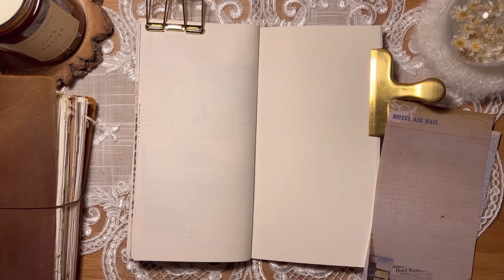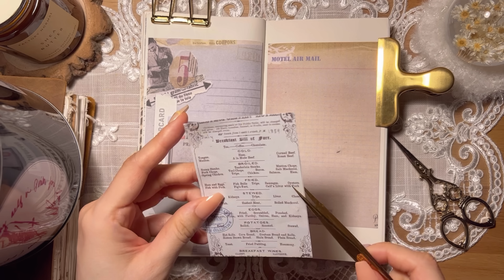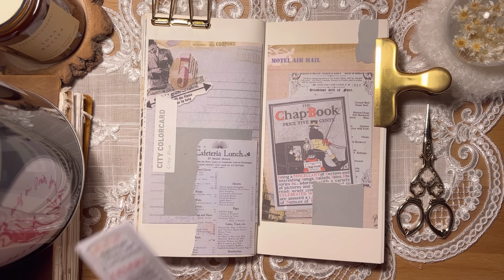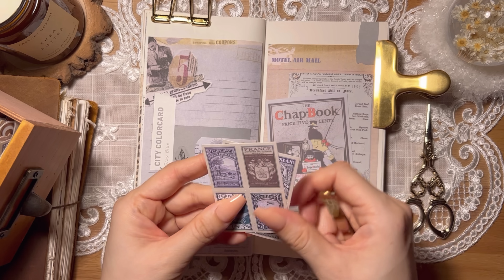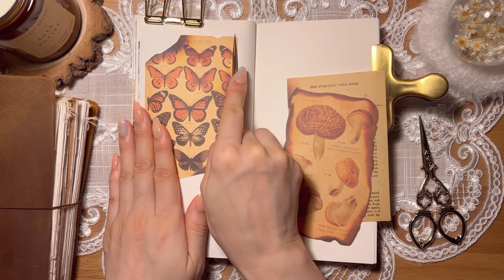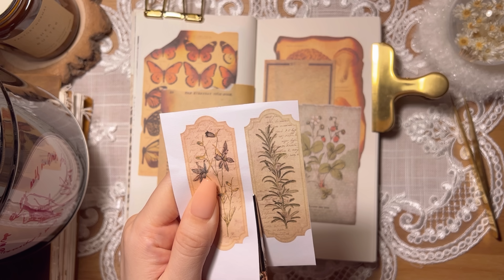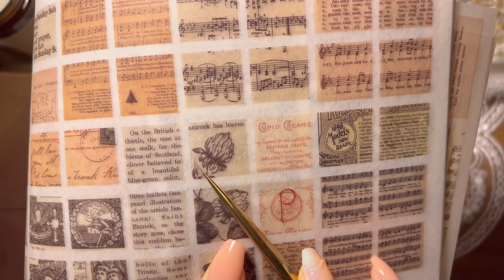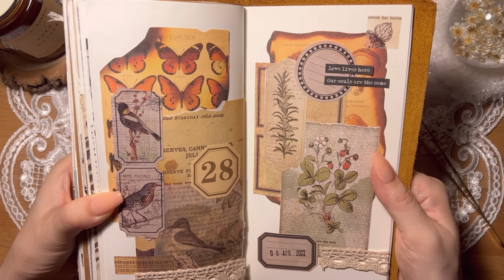[빈티지 다꾸 ASMR] 간단하게 두 가지 빈티지 다이어리 꾸미기 | vintage journal | no BGM | 4K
손 가는대로 간단하게 두 가지 다꾸를 해봤어요 :)
처음 다꾸 시작하던 때가 생각났어요
I decorated two things simply as I wanted. :)
I remembered when I first started decorating

*화질을 높게 설정해주세요
 Please set the resolution high.

Info.
*노트: 에뚜왈스토어
*(자세히 알고 싶으신 건 댓글에 시간과 함께 써주시면 가능한 선에서 알려드릴 수 있습니다)
*Stationery store:
🌸Stationery Pal